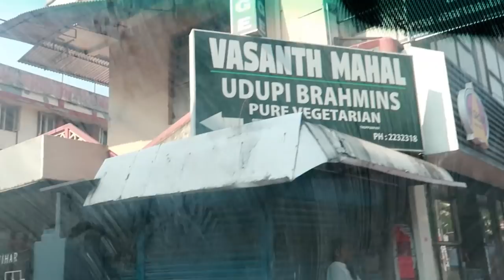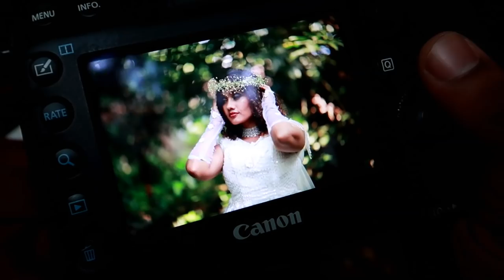An unusual day in my life|എൻ്റെ ഒരു അസാധാരണ ദിവസം|Karimashi Lover new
For shoot and event capture

Karimashi

- Top :
- Lipstick :
- Earrings :
- Others :

Big  🐻  Hugs❤️